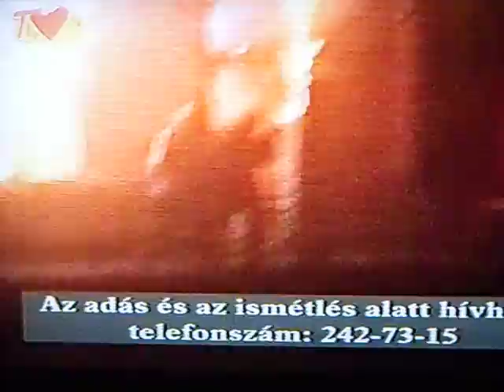Szúróláng a Tűzoltók életéből 1 rész